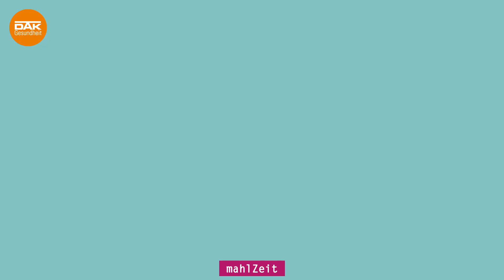Bauch voll – und nun? | mahlZeit | DAK-Gesundheit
Essen, ausruhen, essen, schlafen, essen: Weihnachten kann anstrengend sein für unseren Bauch. 💡👉 Was bei Völlegefühl hilft, siehst du im Video.

► Ihr wollt noch mehr über gesunde Ernährung wissen? Dann schaut auf unserer Webseite vorbei

► Hör doch mal in unseren Podcast mit Psychologe René Träder und weiteren spannenden Gästen rein

► Folge uns doch auch auf unseren Social Media Kanälen

► Über die DAK-Gesundheit:
Als eine der größten gesetzlichen Krankenkassen in Deutschland geben wir rund 5,6 Millionen Menschen Sicherheit bei Krankheit und Gesundheit. Unser Auftrag: Vorausschauen. Für deine Gesundheit. Wir haben es uns zur Aufgabe gemacht, dich schnell, unbürokratisch und aktiv zu unterstützen. Als Gesundheitspartner möchten wir dich in allen Lebenslagen begleiten und unterstützen.